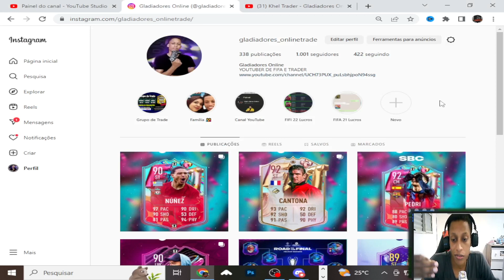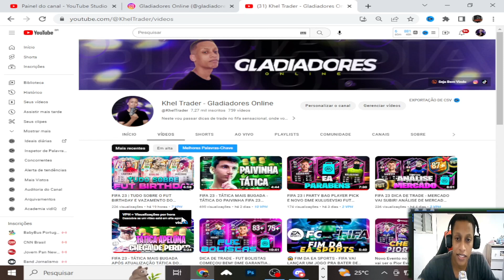FIFA 23 | BRUXO FUT TÁTICA 4-2-2-2 - TÁTICA PERSONALIZADA DO BRUXO FUT FIFA 23 ULTIMATE TEAM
FIFA 23 | ʙʀᴜxᴏ ꜰᴜᴛ TÁTICA 4-2-2-2 - TÁTICA PERSONALIZADA DO BRUXO FUT ꜰɪꜰᴀ 23 ULTIMATE TEAM FIFA 23 - ᴛÁᴛɪᴄᴀ ᴍᴇᴛᴀ 4-2-2-2 BUGADA E ATUALIZADA ULTIMATE TEAM! Neste vídeo eu trago uma tática 4222 atualizada muito forte e bugada para usar no fifa 23 ultimate team!

►Pesquisas Relacionadas

TÁTICAS PERSONALIZADAS FIFA 23,
MELHORES TÁTICAS FIFA 23,
TÁTICAS APELONAS FIFA 23,
MELHORES TÁTICAS PERSONALIZADAS FIFA 23,
COMO MONTAR TÁTICA PERSONALIZADA FIFA 23,
COMO MONTAR TÁTICA FIFA 23,
FIFA 23 TÁTICAS,
FORMAÇÃO META FIFA 23,
MELHOR FORMAÇÃO FIFA 23,
MELHORES FORMAÇÕES FIFA 23,
DICAS FORMAÇÕES FIFA 23,
MELHORES TÁTICAS PERSONALIZADAS,
TÁTICAS PÓS ATUALIZAÇÃO,
MELHORES TÁTICAS PÓS ATUALIZAÇÃO,
TÁTICAS PRÓ PLAYERS,
MELHOR TÁTICA FIFA 23,
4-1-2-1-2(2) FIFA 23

FIFA23100kFÁCIL POR DIA TODOS OS DIAS/ COMOGANHARCOINS NO FIFA 23 / DICASDETRADE INSANA DICA DE TRADE II FIFA 23 ULTIMATE TEAM II